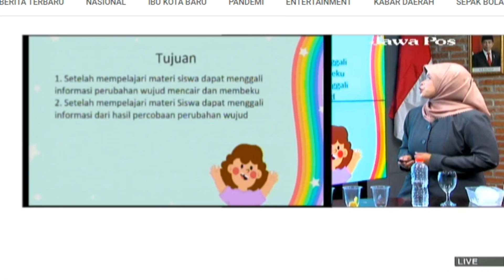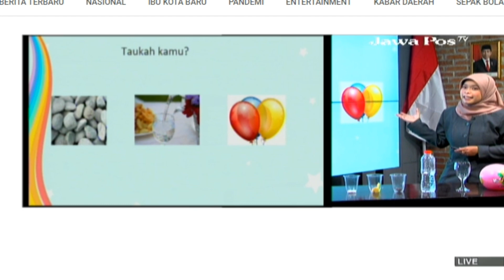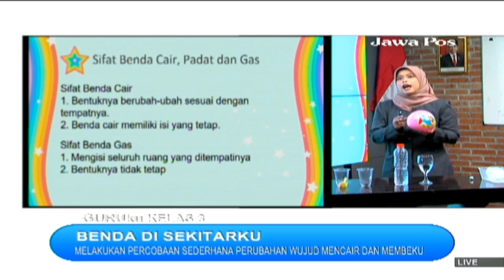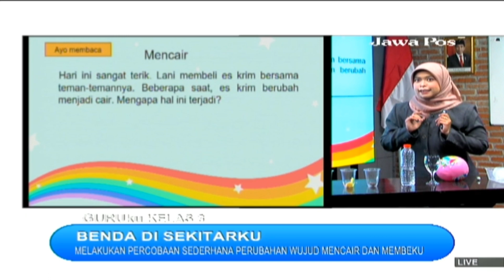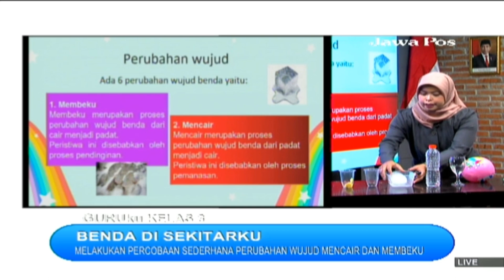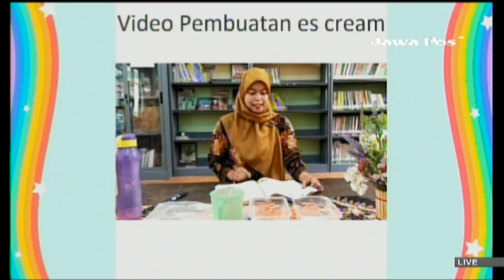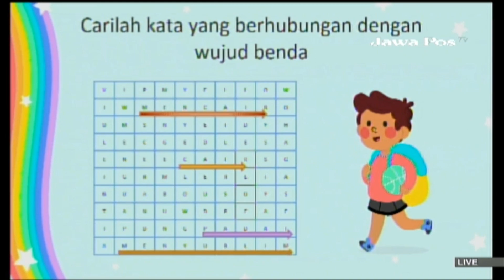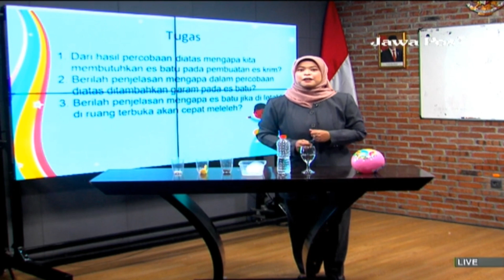GURUku SBO TV - JAWAPOS TV Hari Ini - KELAS 3 SD SENIN 11 OKTOBER 2021